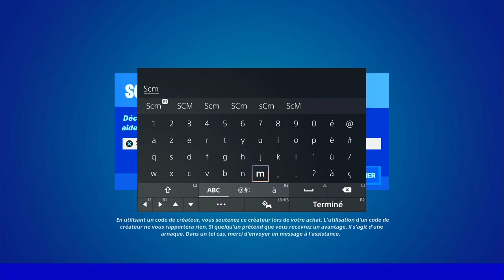OUVRIR DE FORCE DES COSSES DE GRAINES DE RÉALITÉ FORTNITE, EMPLACEMENT COSSE DE RÉALITÉ FORTNITE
▬▬▬▬▬▬▬ • BIENVENUE 😍 • ▬▬▬▬▬▬▬

▬▬▬▬▬▬▬ • PARTENAIRES 💪 • ▬▬▬▬▬▬▬

👉StealthGamer:
"SOISCOOLMEC"
"STRIKESOISCOOL"

TikTok "SoisCoolMecYTB"
👻Snapchat "soiscoolmec"

.▬▬▬▬▬▬▬ • TOP DON 💰 • ▬▬▬▬▬▬▬

▬▬▬▬▬▬▬ • MUSIQUE OUTRO 🎵 • ▬▬▬▬▬▬▬